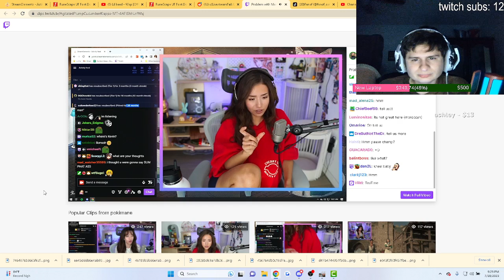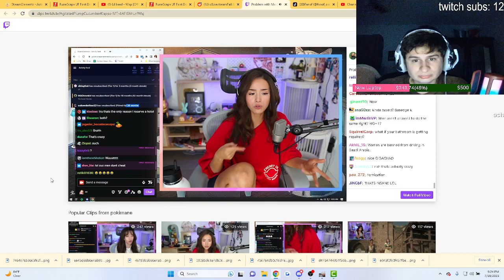Fanof reacts to pokimane describes interesting morrocan law